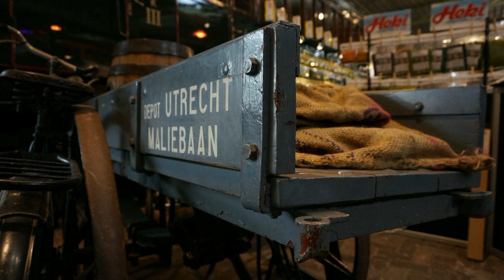"are you on Traxs?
Traxs: an annual model railway event in one of the finest museums in Holland: HET SPOORWEGMUSEUM in Utrecht.